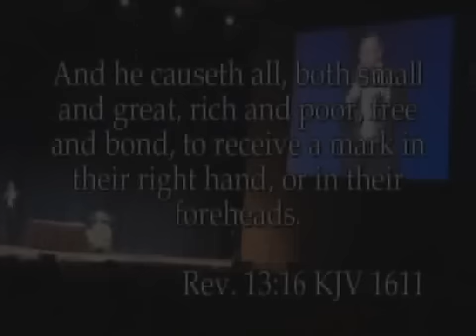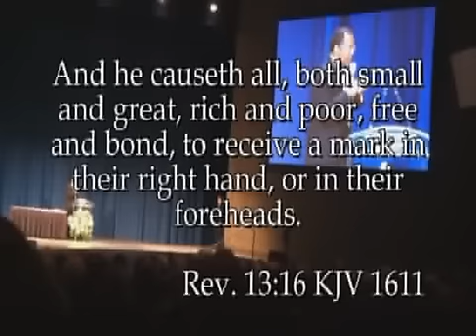Part 5. GMS ISRAELITES The Comment Board 12-26-2015.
GMS ISRAELITES The Comment Board 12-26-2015.